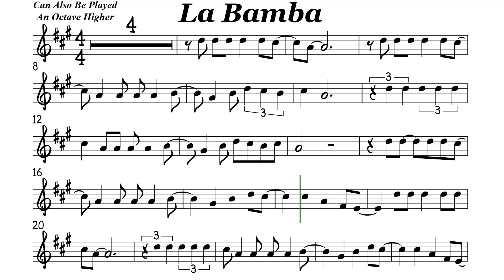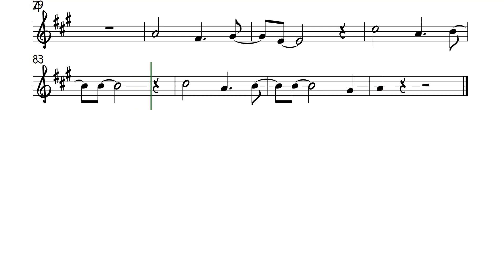La Bamba Alto Sax Sheet Music Backing Track Play Along Partitura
Ritchie Valens
Latin